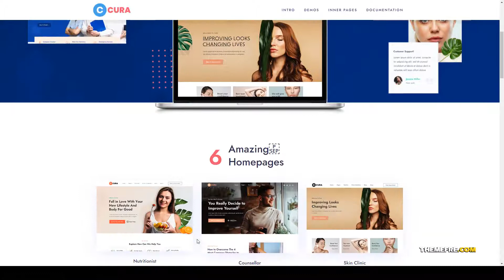Cura - Medical Clinic Theme shop health Easy Create Website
Compatible With Elementor, Events Calendar, WooCommerce 4.3.x, WooCommerce 4.2.x, WooCommerce 4.1.x, WooCommerce 4.0.x

 Columns 4+

 Layout Fixed

 Tags clinic, covid, doctor, health, healthcare, hospital, Life Coach, medical, nutritionist, pet clinic, pharmacy, shop, skin clinic, surgeon, veterinary clinic